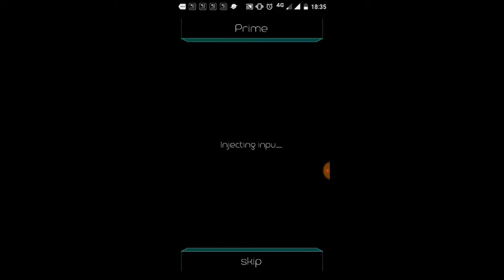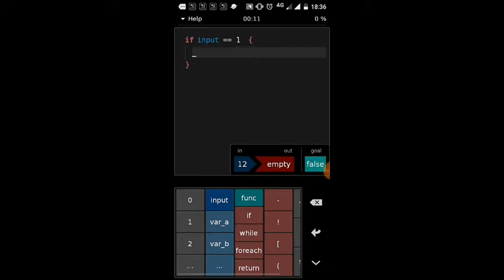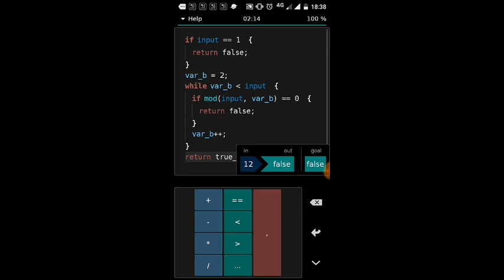Hacked | App | corrupted | part 2 | gameplay | walkthrough | Kumar's Gaming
Hacked | App | corrupted | part 2 | gameplay | walkthrough (solution)